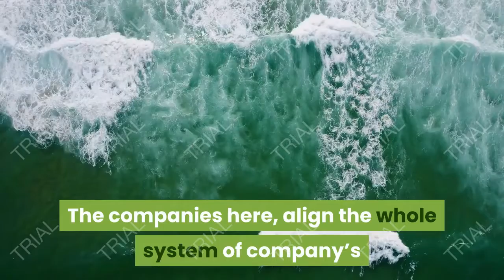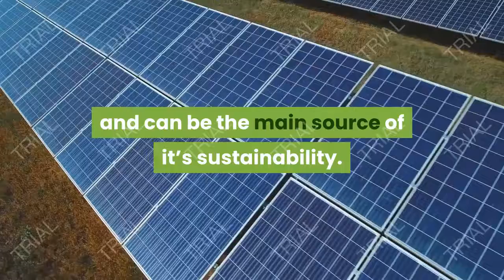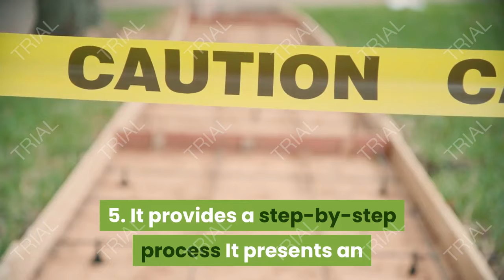blue ocean strategy 8 key points